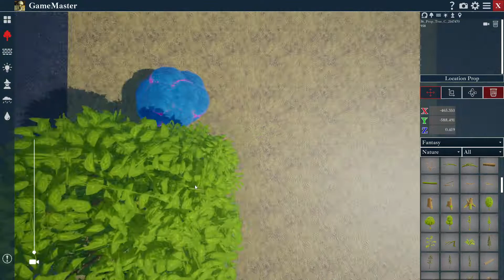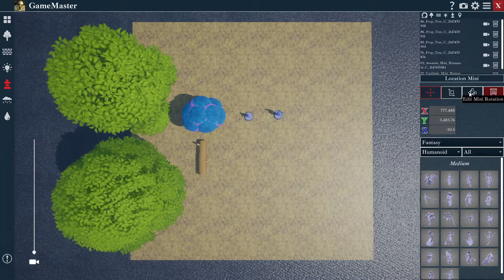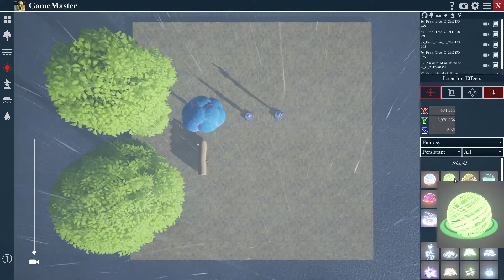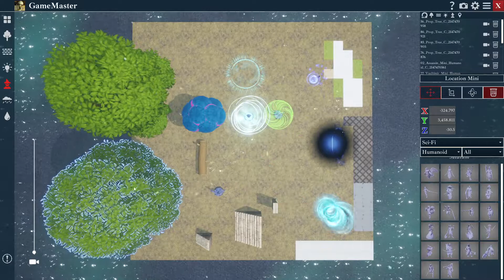Game Master Engine Demo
Este producto está echo para Tabletop y en Unreal Engine 4 , es un producto caro como todos los que se hacen para hacer rol, pero es muy interesante por que tiene de todo, peca de lo de siempre Importar y Exportar. pero claro es una demo y no se como es el producto completo y si podemos poner figuras de Unreal Engine. no tengo ni idea de eso, lo que está claro es que es un producto caro para lo que es y todo esto al no ser un juego, yo no le veo sentido a pagar por esto más de 10€uros. Es mi opinión sincera, cualquiera puede hacer esto con el motor Unreal Engine 5 ahora mismo sin necesidad de esto.